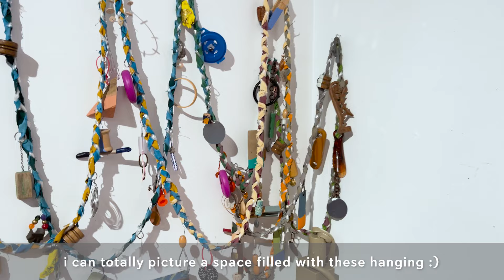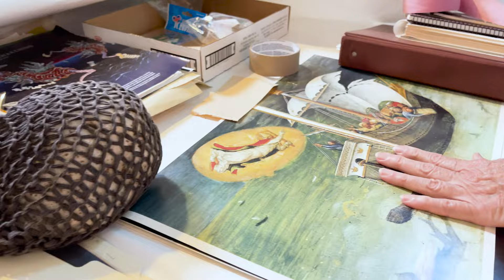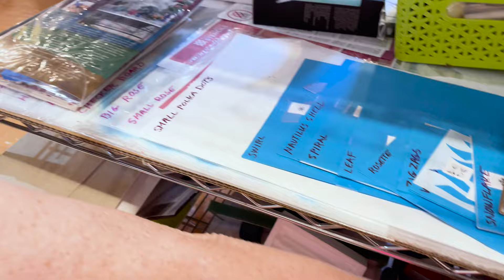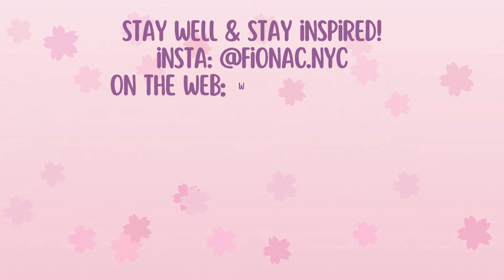STUDIO TOUR: Donna Payton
Hi friends! Our final studio tour of the season is with NJ based artist, Donna Payton. She is an amazing painter and sculptor, who has been in her studio space for 30 years. The studio is filled with so many treasures and Donna herself has many amazing thoughts pertaining to art making to share. I know you will all love it! All of her information is below so please give her a follow. :) Stay well & stay inspired, friends!

SOLO SHOW:
Monmouth Museum
Solo Exhibition
Lincroft, NJ

** MY HOLIDAY SHOP IS COMING FRIDAY, NOVEMBER 29TH ON BLACK FRIDAY! **

AMAZON STOREFRONT: